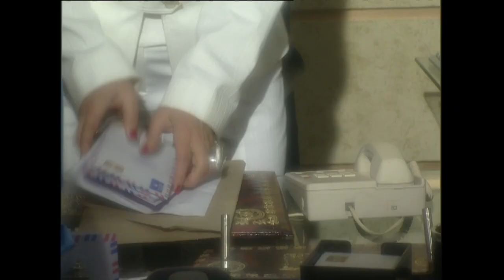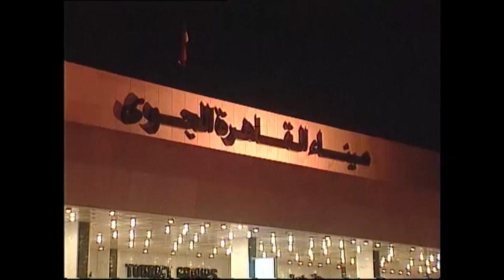فيلم الفرصة الأخيرة | بطولة دنيا سمير غانم - خالد الصاوي - أحمد السعدني